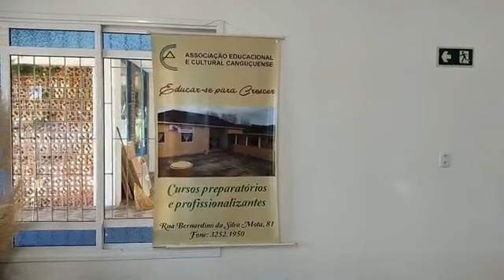Inauguração da Educar-se para Crescer em Canguçu, Show da Manhã com Geraldo Dannenberg!!